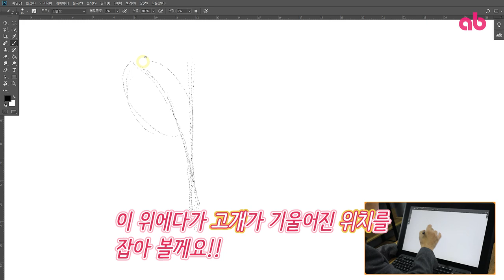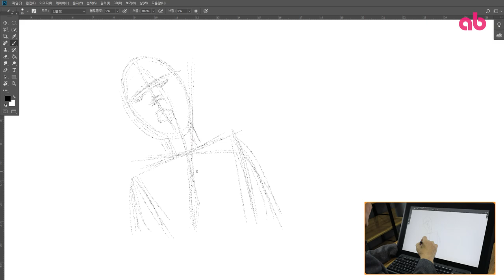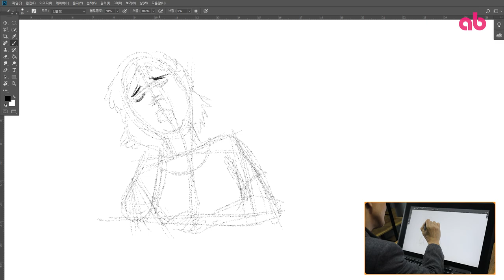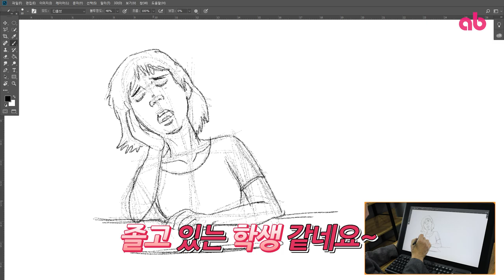디즈니 애니메이터 출신 임영규 교수님의 캐릭터 드로잉 '졸고있는 여자아이' 편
헐리우드 출신 애니메이터
세종대 만화애니메이션학과 실기전담 교수역임
임영규 교수님의 화려한 두번째 디지털 드로잉

애니메이션의 가장 기본적인 원리와 애니메이션 제작기법을
배우고 완성도있는 애니메이션 포트폴리오 작품제작을 목표로
애니메이션을 배울 수 있습니다.

만화애니 명문대 합격과 애니메이터의 꿈!
애니벅스에서는 현실이 됩니다.

트위터    @anibugs_news